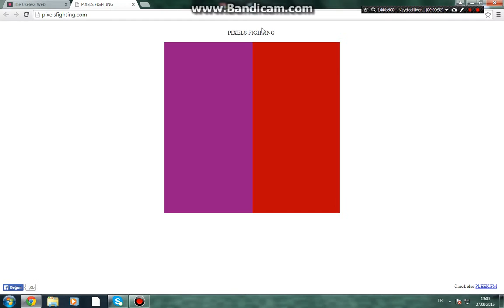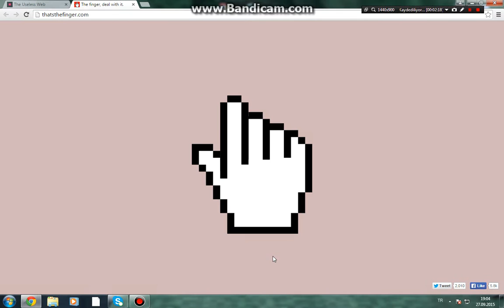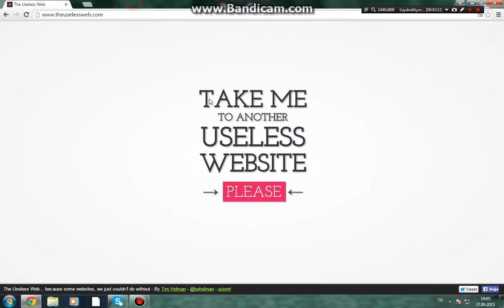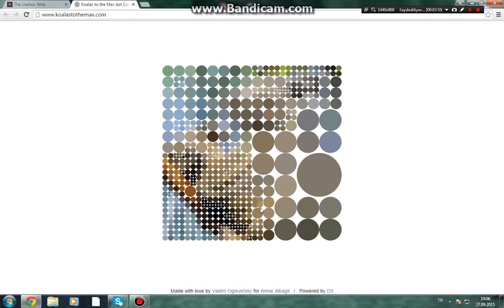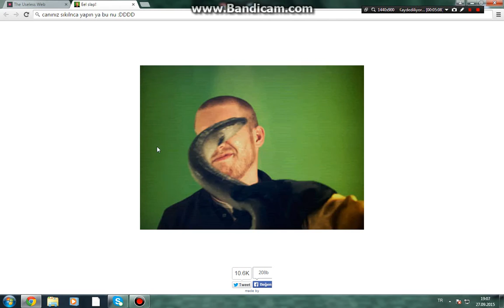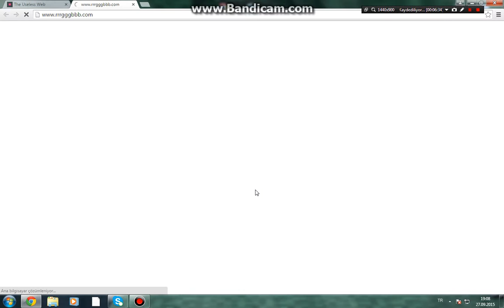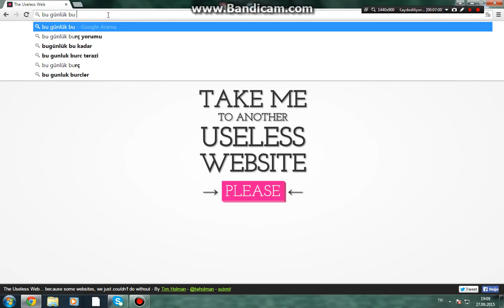the usseles web